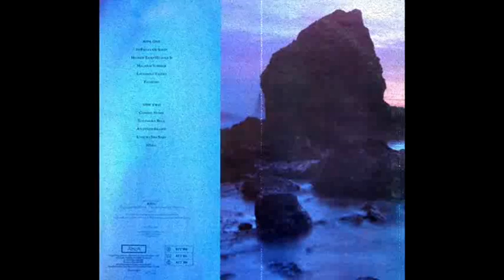B.F.G - Southern Bell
B.F.G - Fathoms (1988)